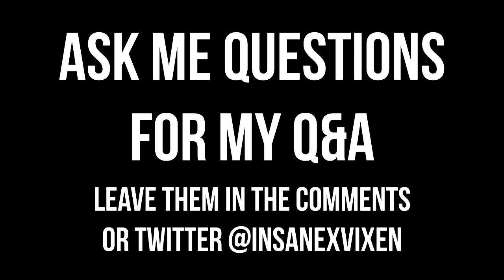Sniper Clips + ASK ME QUESTIONS